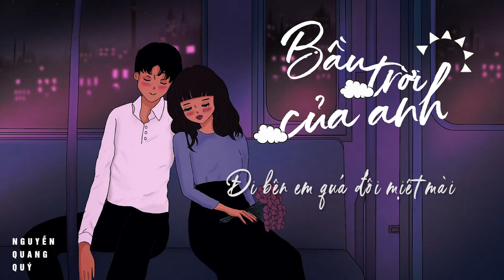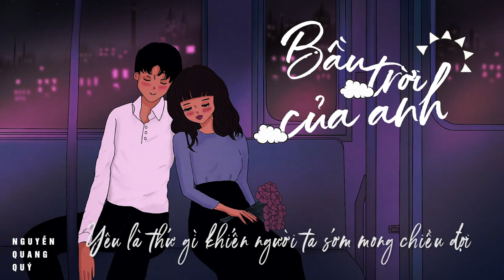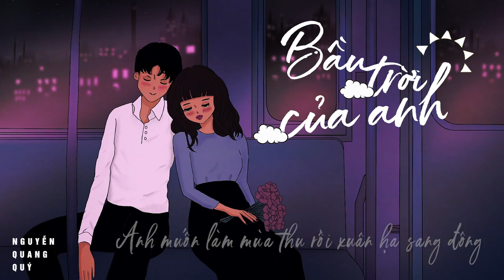Bầu Trời Của Riêng Anh - Huỳnh Văn | Nguyễn Quang Quý (Cover)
Composer: Lê Trương Huỳnh Văn
Singer: Huỳnh Văn
Producer: LilGee Phạm ( Phục Phạm )
Rec, Mix : Nguyễn Quang Quý
Master : LilGee Phạm
Video lyrics : Võ Tài
ÐÂY LÀ KÊNH YOUTUBE CHÍNH THỨC CỦA NGUYỄN QUANG QUÝ OFFICIAL
© Bản quyền thuộc về Nguyễn Quang Quý Official
© Copyright by Nguyễn Quang Quý Official ? Do not Reup !!